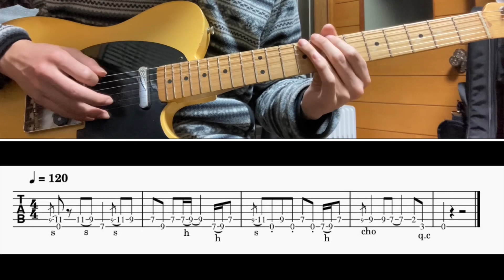[TAB譜] It's so Easy(Linda Ronstadt) Guitar riff [ギター]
BPM=120

0:00 100%
0:13 50%(slow)